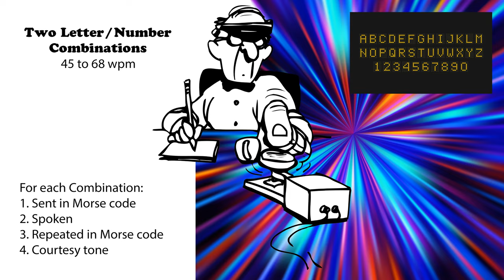Two Letter-Number Combinations - Speed-Racing - 45wpm